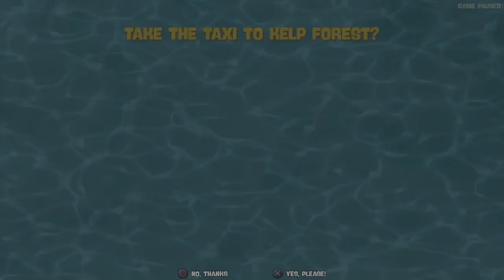All Trophies & Achievements in 03:35:00 in Spongebob Bikini Bottom Rehydrated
This is a quick no commentary platinum speedrun of the game that I did after my commentary version. The timestamps will be in the segmented version in the playlist.